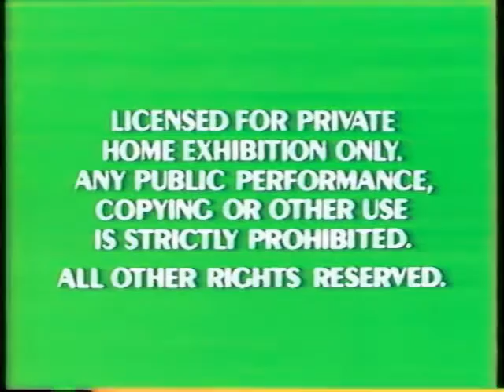Green FBI Warnings (1984-1991)